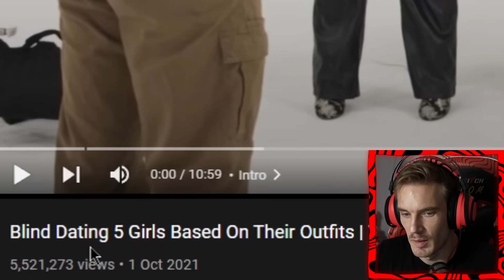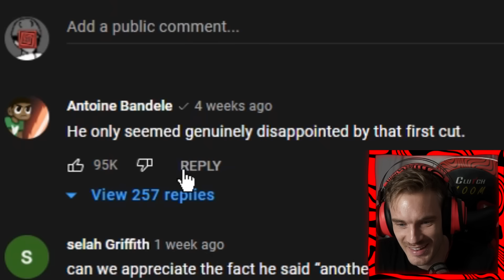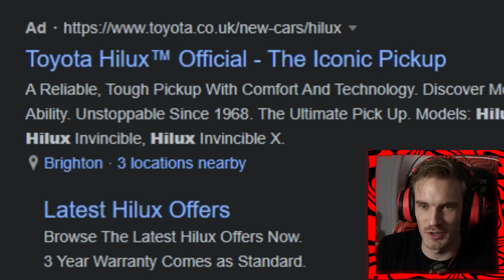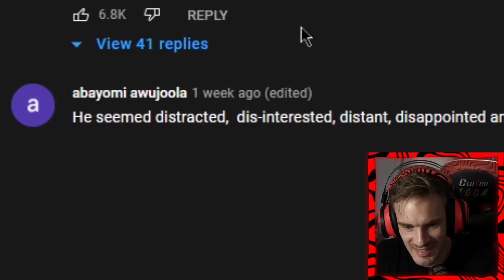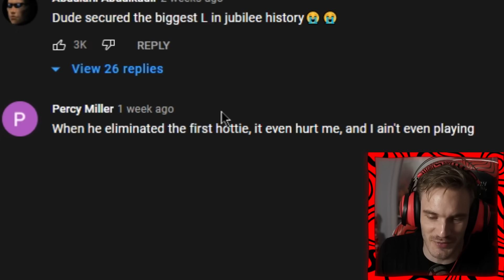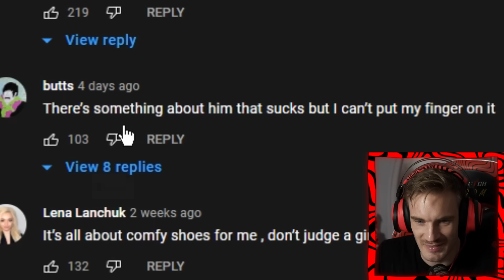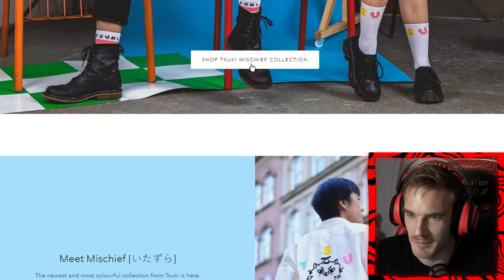Guy Takes The Fattest L - Jubilee React #21